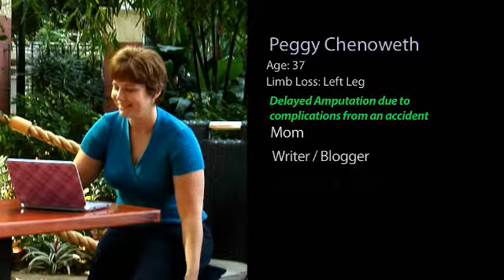Limb Loss Awareness Month - Peggy Chenoweth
Amputee Coalition's own Peggy Chenoweth in the Limb Loss Awarenesss Month Campaign.